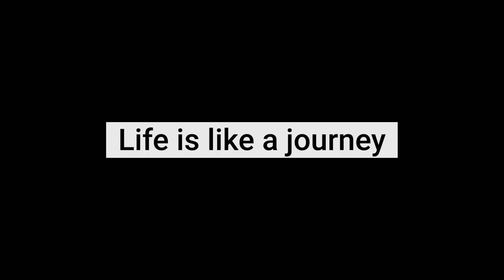EPISODE 3 : TOUR OF JAMPUI HILLS & PHULDUNGSEI, MIZORAM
** One plus 8t Pro
** Gorilla Tripod
** 360° Long stick
** SJ Cam (SJ4000 Wifi)
** Video Editor
** Laptop

Edited and touched by : KUNAL DEBBARMA

** LOCATION **

1. MJ's Holiday & Homestay.
2. Zodai Tourist Lodge.
3. Thadawr Peak, Jampui Hills, Tripura.
4  Betlingchhip, Jampui Hills, Tripura.
5. Phuldungsei Village, Mizoram.
6. Khatlang Village, Mizoram.